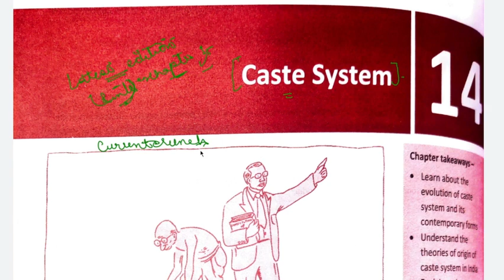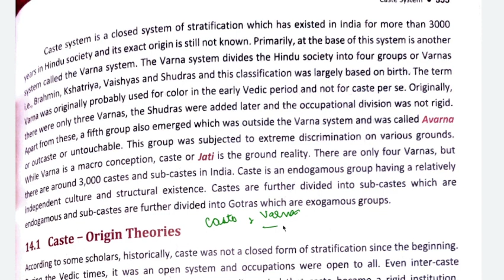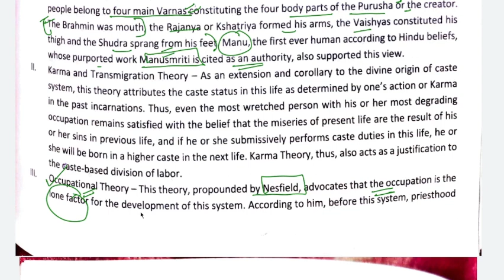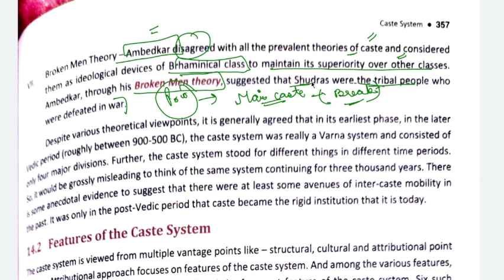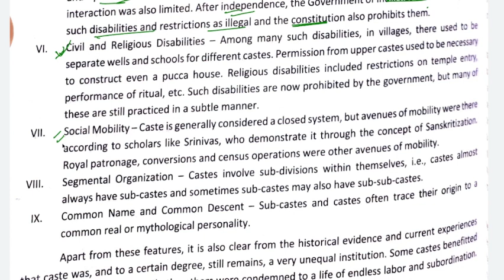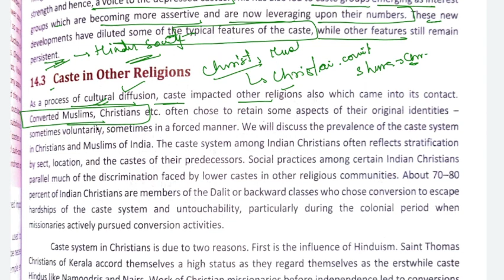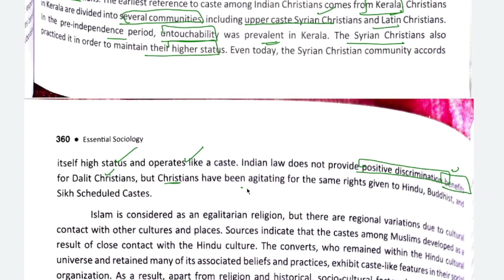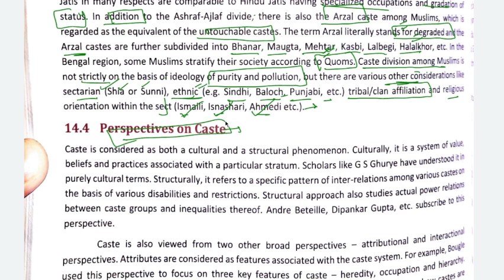CHAPTER 4- CASTE SYSTEM-NITIN SANGWAN COMPREHENSIVE SOCIOLOGY LATEST EDITION-PAPER B-PART 1